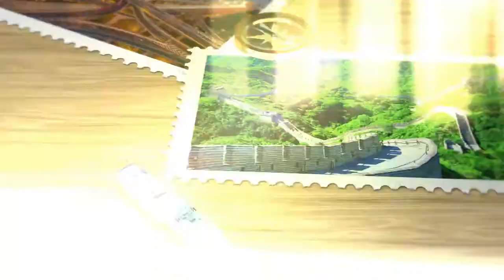Travel Italy | Interesting Facts About Colosseum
Check Out Interesting Facts About Ancient Roman architecture Colosseum.